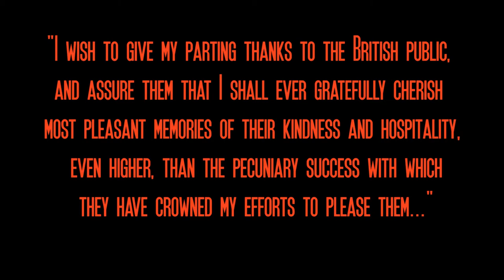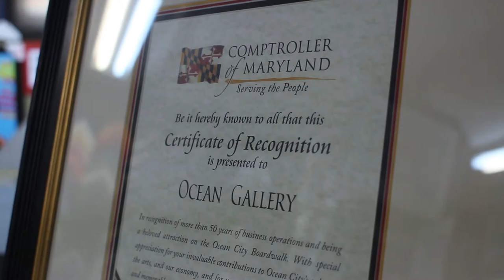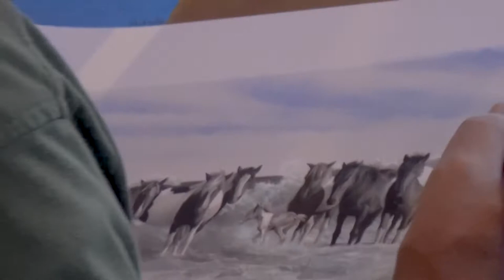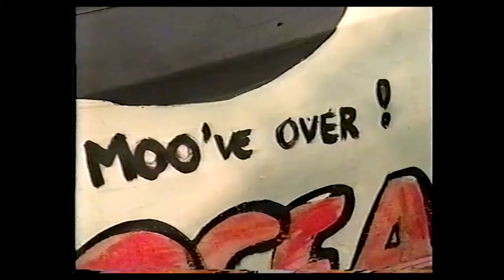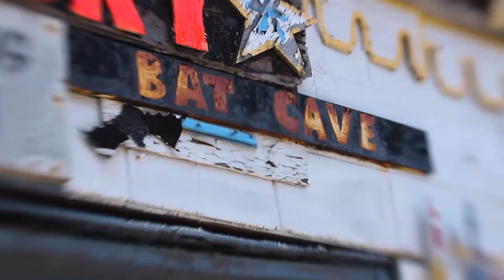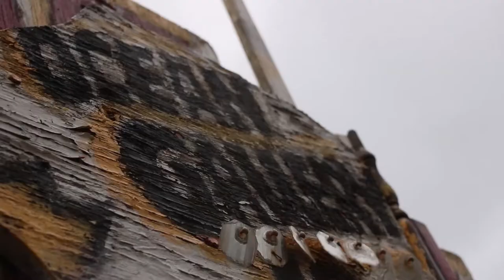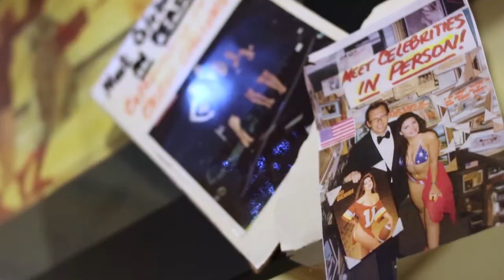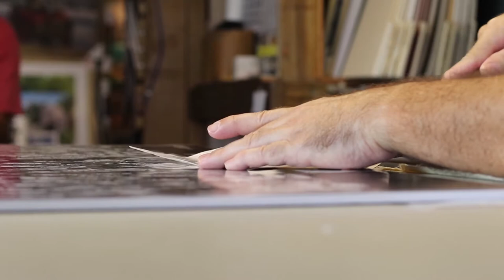Joe Kroart's World Center: The Ocean Gallery Story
Ocean Gallery World Center has garnered international acclaim for 50 years. Located on the Ocean City Boardwalk, this art gallery has hosted celebrities, press, and politicians from all over the region. Owned and operated by it's proprietor-showman Joe Kroart, this building holds a mystique and madness that in the summer of 2018, three filmmakers set out to capture. An eccentric artist-entrepreneur, a building unlike any other, and a half-century in the making, experience the center of Joe Kroart's world. Ocean Gallery World Center.